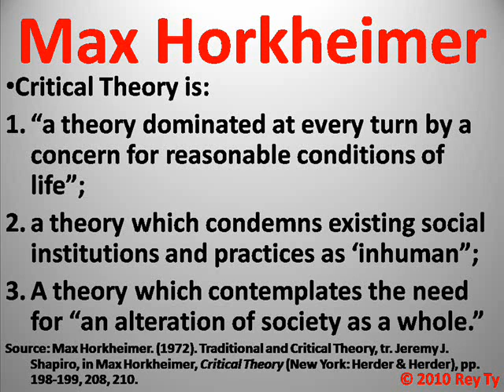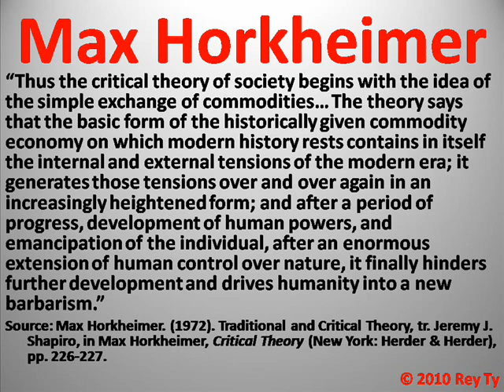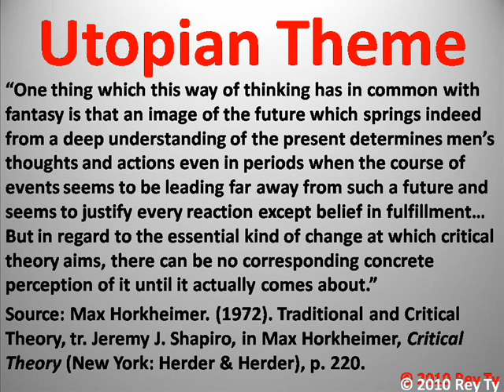Max Horkheimer on Critical Theory in His Own Words (c) 2010 Rey Ty